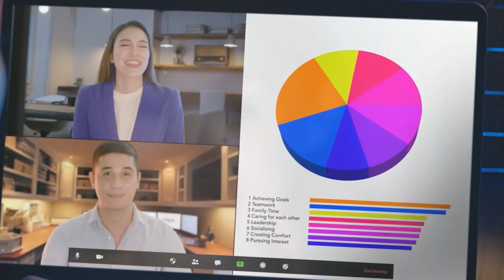BerikanLebih Untuk Hasil Terbaik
@pharmatonidn Salah satu alasan kenapa bekerja jadi lebih menyenangkan adalah karena kami memiliki tim yang kompak dan terus aktif. Agar selalu bisa BerikanLebih hal terbaik untuk tim, minum Pharmaton setiap hari. Dengan Gingseng G115, Vit C dan B Kompleks, Vit A, D, E, 8 Mineral, dan DMAE, membuat kamu tetap semangat! MAT-ID-2100048-V1.0 (01/2021)